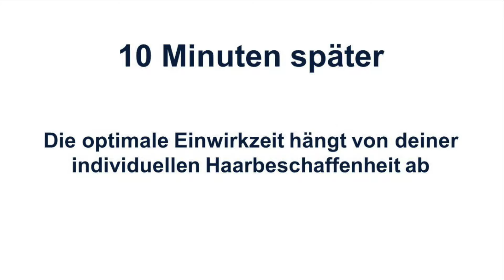Wie benutze ich eine Enthaarungscreme für Männer?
Körperhaare entfernen mit einer Haarentfernungscreme. Anleitung zur optimalen Nutzung.
Entfernung von Körperbehaarung, am Beispiel Achselhaare. Tipps und Tricks um das beste Ergebnis zu erreichen.